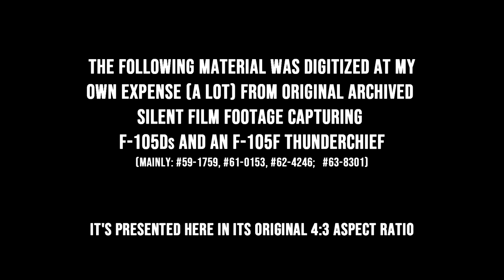F-105D and an F-105F Thunderchief “THUD” Vietnam Era Film Footage digitized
The following video of F-105Ds and an F-105F serving during the Vietnam conflict taken in 1970 was converted digitally from its original silent film reels.
I have transformed this original film by adding my own sound and text notes in the video and consider this version my own original work and have uploaded it for the education and entertainment value that may be gained by my viewers.
Please note that if you’re seeking the same catalog entry the archives incorrectly identified this material as containing F-105G Thunderchief Wild Weasel clips.
Original film: 342_USAF_46568_Reel 3 is Public Domain

Sound was added using Creative Commons 0 (CC0) audio unless otherwise credited below: